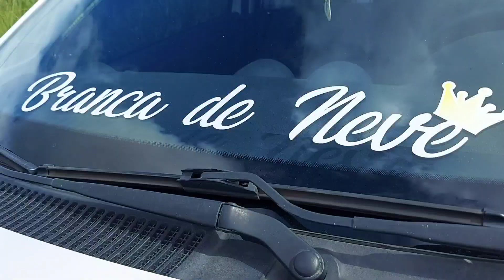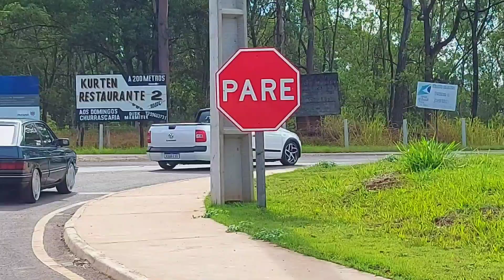SAVEIRO BRANCA DE NEVE!! CLIPE OUTRO PATAMAR